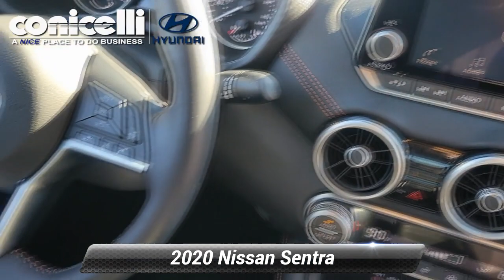Used 2020 Nissan Sentra SR, Conshohocken, PA HY23456A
Conicelli Hyundai

CARFAX 1-Owner! This 2020 Nissan Sentra SR, has a great Super Black exterior, and a clean Sport interior! -Only 15,637 miles which is low for a 2020 ! This model has many valuable options -Backup Camera -Bluetooth -Satellite Radio -Aux. Audio Input -Heated Mirrors -Auto Climate Control -High Intensity Headlights -Automatic Headlights -Fog Lights -Front Wheel Drive -Multi-Zone Air Conditioning -Remote Start -Security System -Parking Sensors -Parking Assist -Power Locks -Keyless Entry -Power Windows -Steering Wheel Controls -Cruise Control -Leather Steering Wheel Automatic Transmission -Rear Bench Seats -Tire Pressure Monitors On top of that, it has many safety features -Brake Assist -Traction Control -Stability Control Save money at the pump, knowing this Nissan Sentra gets 37.0/28.0 MPG! Call to confirm availability and schedule a no-obligation test drive! We are located at 1208 Ridge Pike, Conshohocken, PA 19428.

[RLVID:9422:89b3a7f89eec6e96:16e4391a0e51f5dc:1]